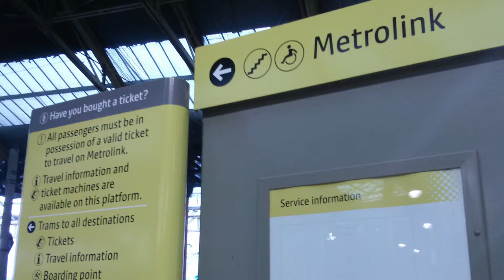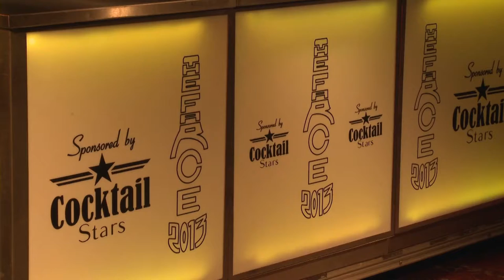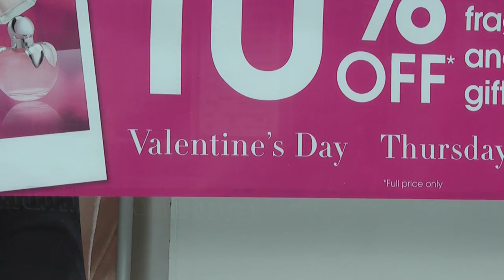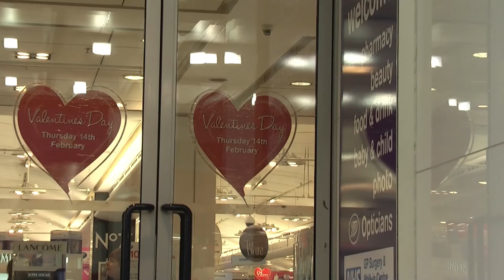Pancake Day @ Black Dog Ballroom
Black Dog's pancake eating challenge.
Reported by Rene Bissohong.